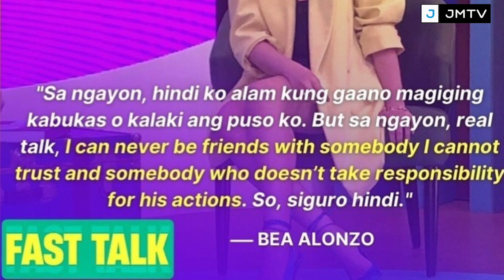BEA ALONZO NAGSALITA NA! MAY INAMIN SA ISYUNG "GHOSTING" NI GERALD ANDERSON! January 26, 2023